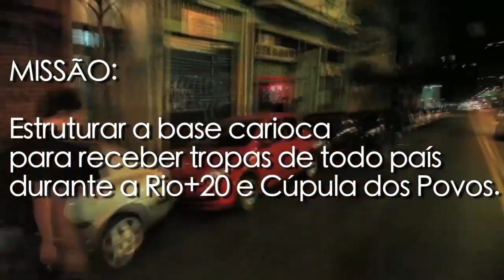BrigadaParaquedista 1 - Rio de Janeiro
A equipe que chega primeiro no território desconhecido. Seu lema é "Infiltrar, mapear, hackear".